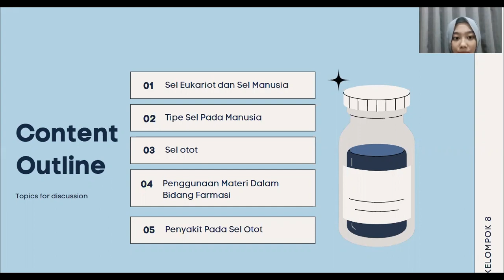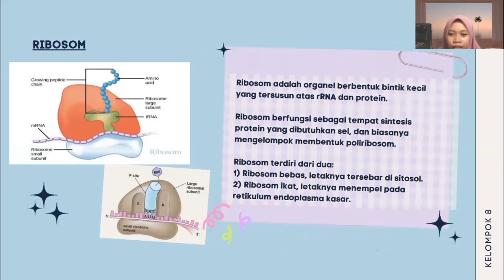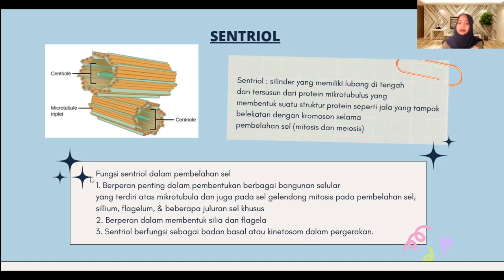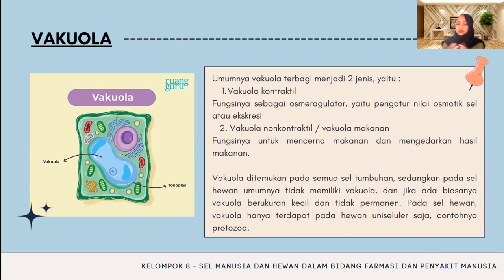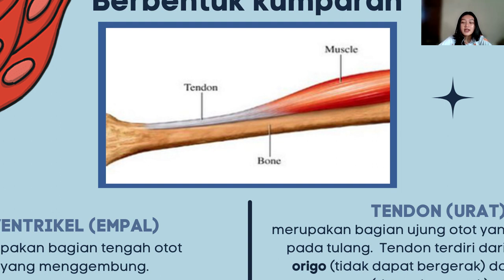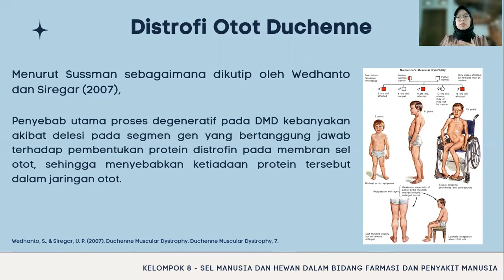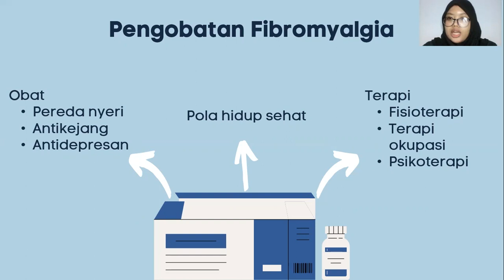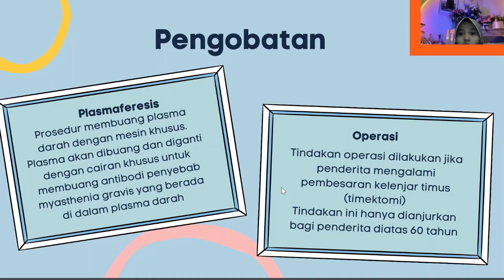Kelompok B4: Sel Manusia dan Penyakit pada Sel Otot